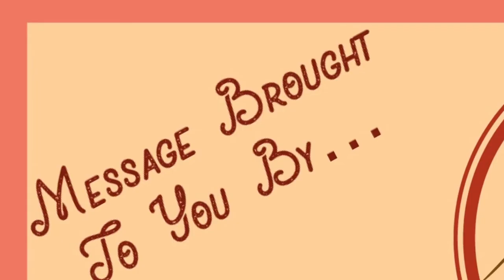The Reliability Of God's Promises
"The Reliability of God's Promises" (final edit)